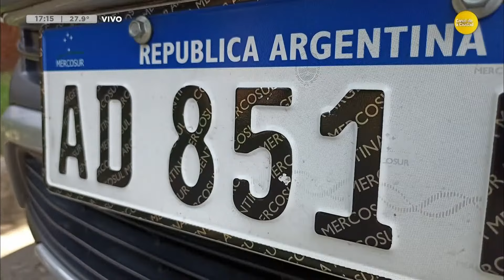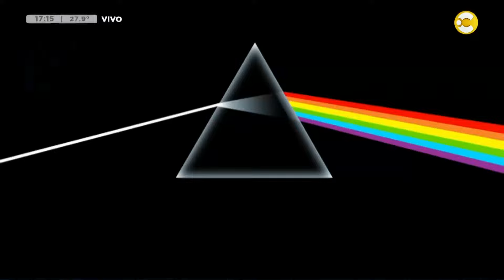Charla de mesa chica: Colapinto homenajea a la Scaloneta │DSV│ 29-11-24